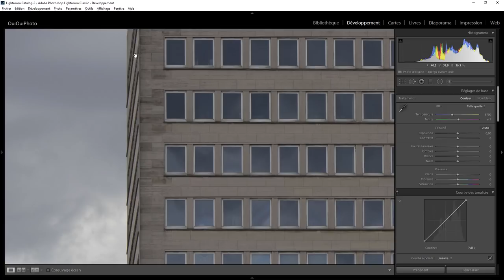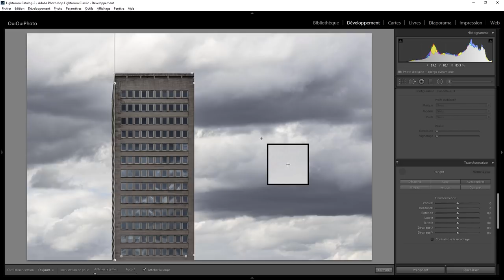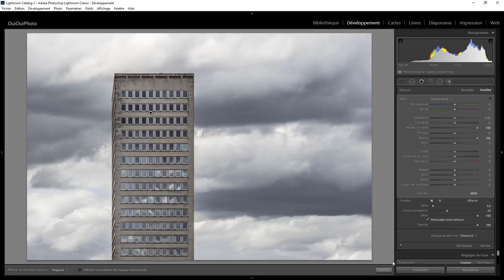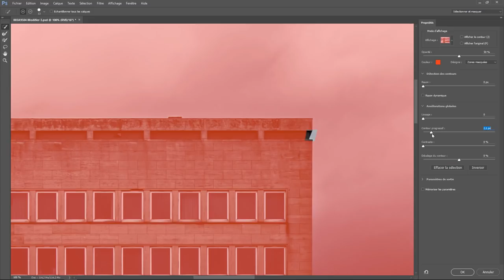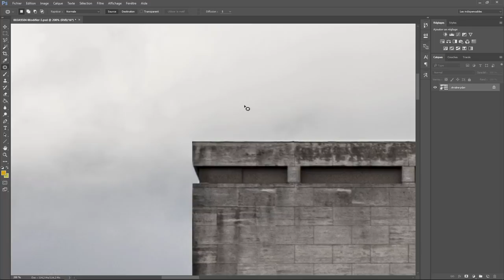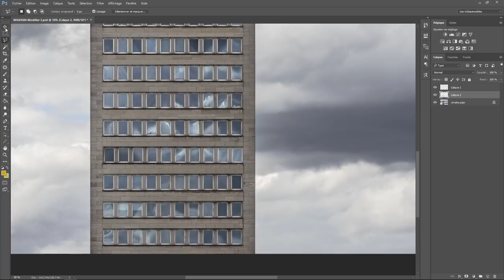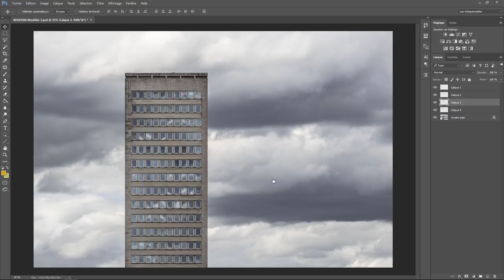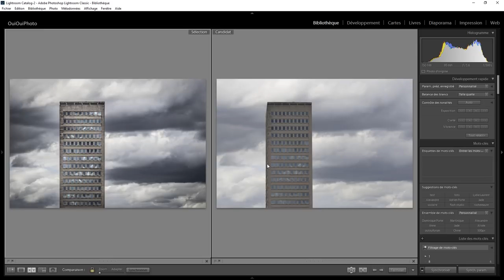Lightroom avec du photoshop 29 - La tour solitaire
Développement et retouche d'une photo d'architecture avec Lightroom et Photoshop . Une question sur Lightroom ou Photoshop ? Rejoignez le groupe FB